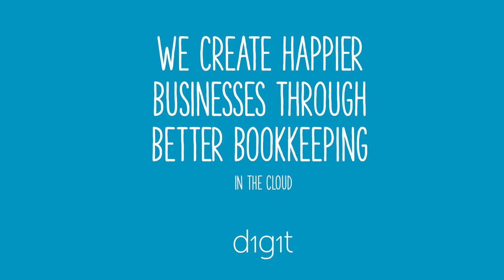Leah in the cloud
We take our client happiness manager into the clouds - as part of our Xero journey